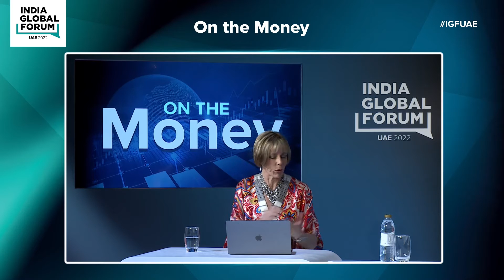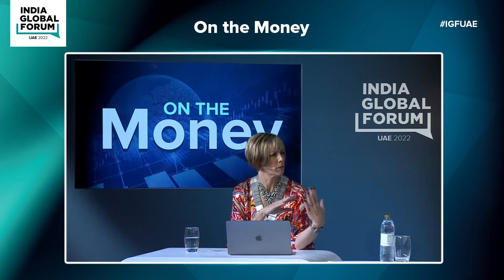Financial Services: Next Steps in Creating a World Leading Corridor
In Conversation with Neeraj Makin, Senior Executive Vice President, Group Head - International & Group Strategy, Emirates NBD, UAE; Shruti Rajan, Partner - Corporate, Financial Regulatory, Trilegal, India